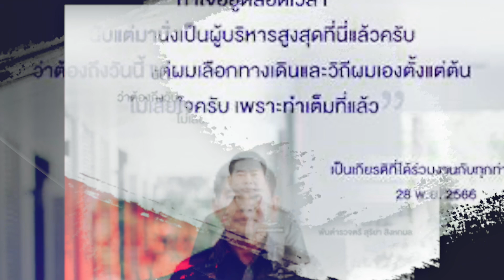จริงหรือ? โยกย้ายไม่เป็นธรรม ปม "เสี่ยแป้ง - ดีเอสไอ" | ขอเวลานอก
ปม เสี่ยแป้ง รมว.ยุติธรรม ยอมรับราชทัณฑ์บกพร่อง เร่งอุดช่องโหว่ง ได้เวลายกเครื่องระบบเรือนจำ ขณะที่การโยกย้ายอธิบดีดีเอสไอ เพื่อวางปลายทางในจุดที่ดีกว่า
ขอเวลานอก ดำเนินรายการโดย นลิน สิงหพุทธางกูร ทุกวันเสาร์ เวลาสี่ทุมตรง หลังข่าวข้นคนข่าว

Line : @nationonline